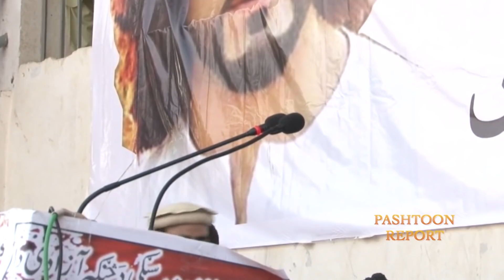WRANGA LONAI MEMBER OF PTM CORE COMMITTEE SPEECH TO BANNU PUBLIC GATHERING.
WRANGA  LONAI  BELONG  TO  BALOCHISTAN, SHE  HAS  AN ACTIVE RULE  IN  PTM.
WRANGA FULL HISTORICALLY SPEECH TO PTM PUBLIC GATHERING IN BANNU.
EVENT ARRANGE BY PASHTUN TAHAFUZ MOVEMENT.
ptm jalsa karachi,
ptm jalsa bannu,
ptm jalsa swat,
ptm jalsa lahore,
ptm jalsa in peshawar,
ptm jalsa miranshah,
ptm jalsa quetta,
ptm jalsa swabi,
ptm jalsa in islamabad,
ptm jalsa at miranshah,
ptm jalsa against pakistan,
ptm miranshah jalsa ali wazir,
ptm bannu jalsa 2018,
ptm biggest jalsa,
ptm jalsa in bradford,
ptm jalsa in germany,
hamid mir ptm jalsa,
ptm jalsa in lahore,
ptm jalsa in karachi,
ptm jalsa in miranshah,
ptm jalsa in waziristan,
ptm jalsa in zhob,
ptm jalsa june 2019,
ptm karachi jalsa 2019,
ptm karachi jalsa today,
pti lahore jalsa 2018,
pti lahore jalsa 2019,
ptm peshawar jalsa live,
ptm latest jalsa,
ptm jalsa miranshah 2019,
ptm miran shah jalsa song,
ptm swat jalsa manzoor speech,
ptm peshawar jalsa 31 march,
ptm jalsa peshawar,
ptm pakistan jalsa,
ptm peshawar jalsa 2018,
ptm peshawar jalsa 2019,
ptm jalsa song,
miran shah jalsa ptm,
ptm tank jalsa,
ptm peshawar jalsa today,
ptm north waziristan jalsa,
ptm wanna jalsa,
ptm wana jalsa,
ptm zhob jalsa,
ptm jalsa 2019